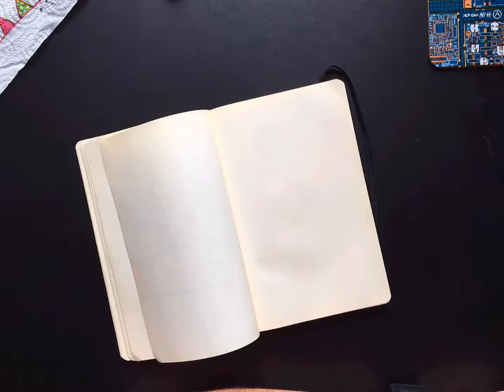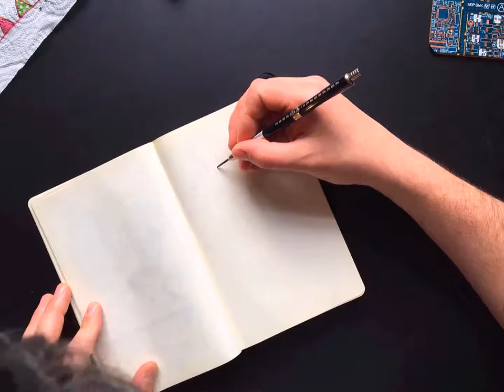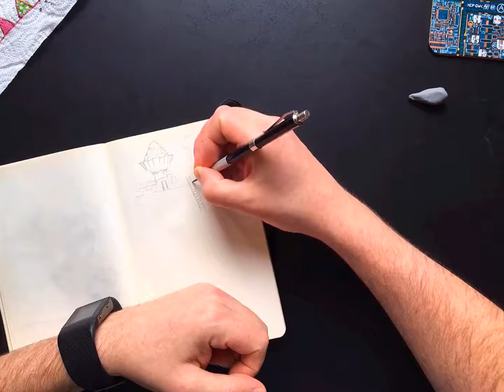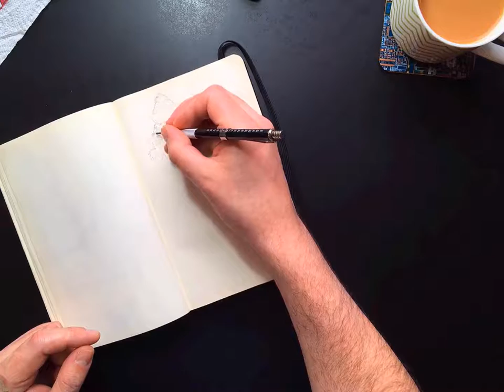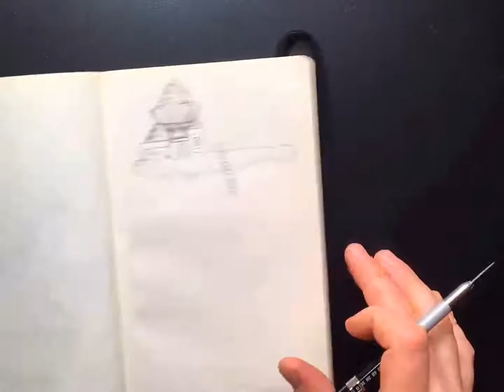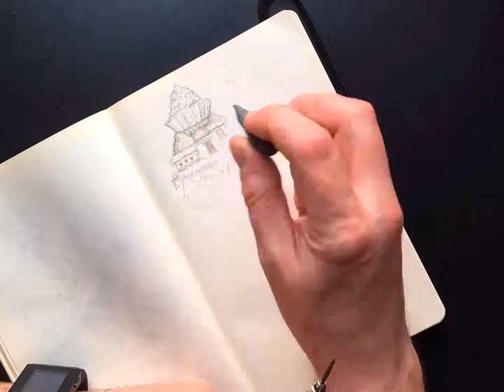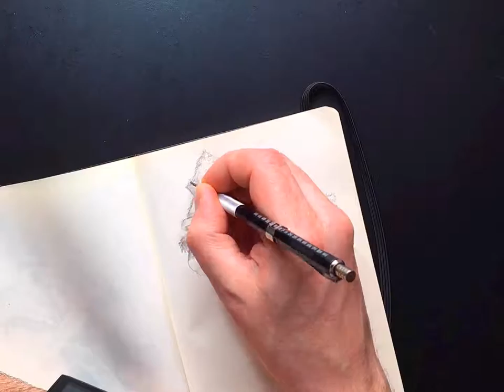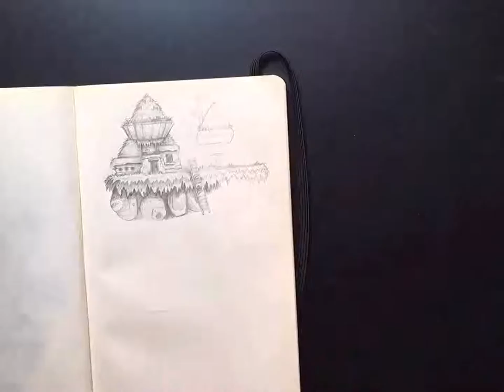Part 1/3: Pencil drawing 2D platform environment for game concept art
Start to finish in three parts - Here is an example of one process for producing ame environment concept art process. Sketching/drawing a fantasy floating island and buildings with rocks underneath.